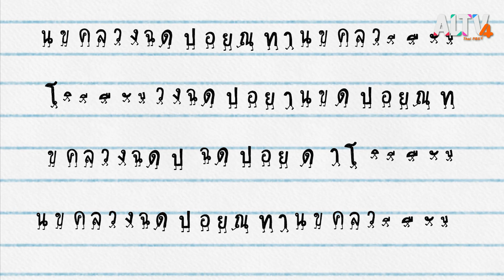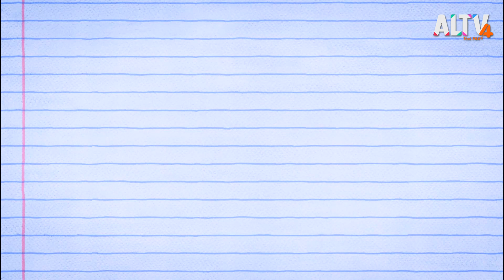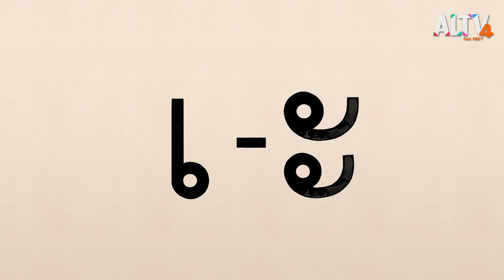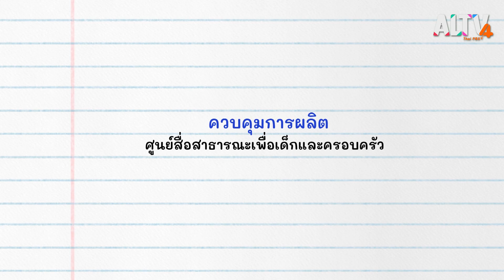มารู้จักกับพยัญชนะ ย.ยักษ์ ฝึกผสมคำกับสระเอะ : สนุก สะกด (14 มิ.ย. 64)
ตื่นมาร้องเพลงกับเหล่าพี่หมาร่าเริงที่จะมาแนะนำพยัญชนะให้กับเด็ก ๆ พี่เอมชวนเด็ก ๆ ร้องเพลงสนุกกับภาษาไทย มารู้จักกับพยัญชนะ ย.ยักษ์ และฝึกผสมคำกับสระเอะ เหล่าพี่หมาร่าเริงจะมาเล่านิทานของสองหมาพี่น้องกับบ้านขนมปังให้เด็ก ๆ ได้ฟังกัน

ติดตามทั้งหมดนี้ได้ใน สนุก สะกด วันจันทร์ที่ 14 มิ.ย. 64 เวลา 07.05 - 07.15 น. ทาง ALTV ทีวีเรียนสนุก ช่องหมายเลข 4